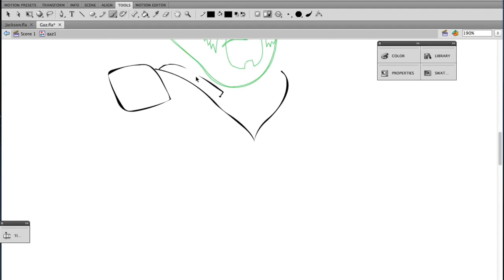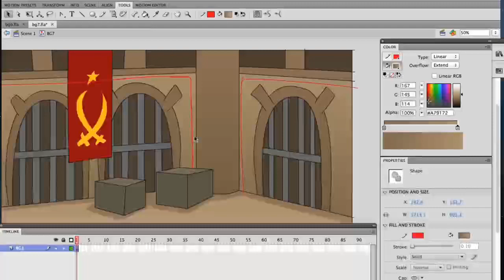Lhugueny Modern Warfare 1 Remastered The Musical Instrumental